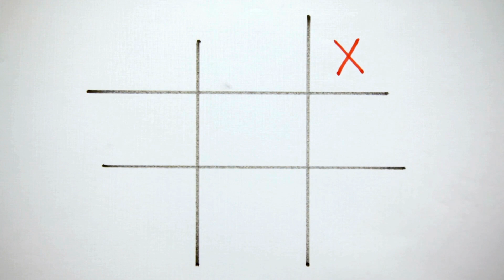Każdą grę możesz złamać - Game Design Ekstremalny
Dowiedz się jak dzięki determinizmowi można przewidzieć każdy wariant w jakim może przebiec gra i jak zaprojektować ją, by ustrzec się przed tym zagrożeniem!

Szukasz więcej porad z game designu, potrzebujesz by ktoś wyprowadził Twoją grę na prostą?